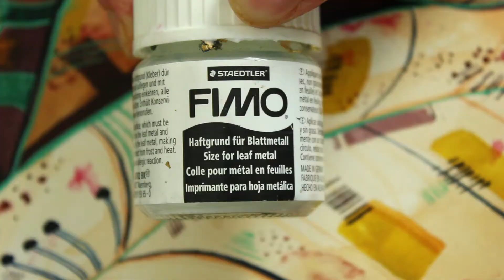Watercolor creative process / surrealism watercolor painting / Trippyart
Join me on a magical journey through this watercolor creative process! Let me show you how I paint my surrealism watercolor paintings from start to finish.

This creative female portrait is full of texture and little details. The background has been inspired by nature.

Paint with me and get inspired!

Studio Lights